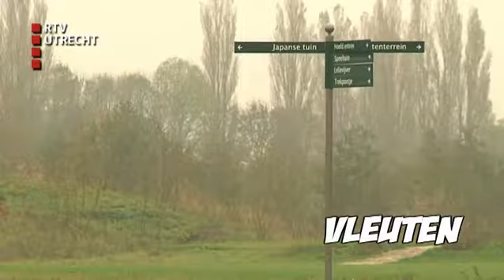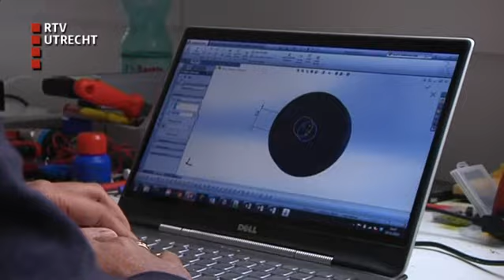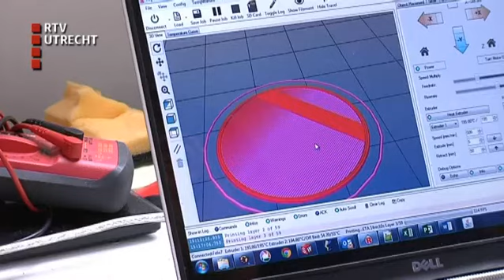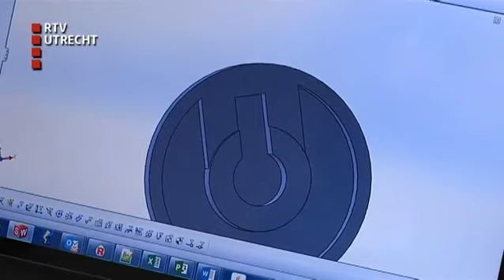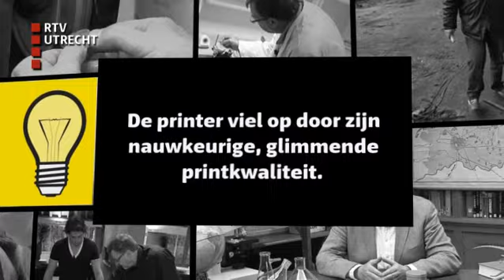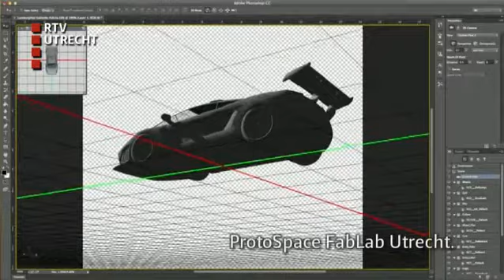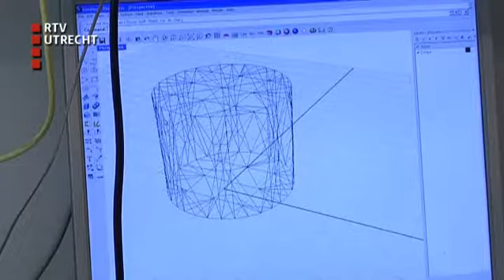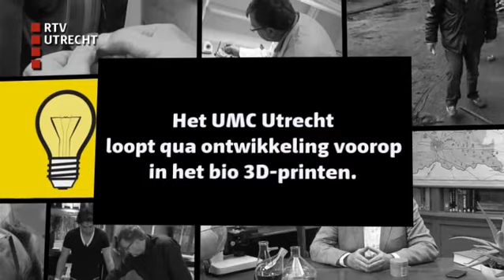Westbroek! - di 7 jan 2014, 07:11 uur [RTV Utrecht]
Henk breekt de knop van zijn ouderwetse radio af en komt erachter dat deze niet meer gemaakt worden. Hoe nu verder? Simpel! Henk print gewoon een nieuwe knop. Westbroek! over 3D Printen.